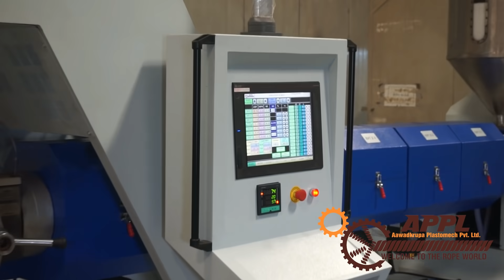110 mm MonoFilament Extrusion Line ( 250 kg Per Hour ) | Aawadkrupa Plastomech Private Limited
MONO FILAMENT EXTRUSION PLANT - AAWADKRUPA PLASTOMECH PVT LTD

Aawadkrupa Plastomech Pvt. Ltd. is a pioneer and front runner as a manufacturer and exporter with the wide range of “PLASTIC EXTRUSION PLANT & ROPE MAKING MACHINERIES” in India since year 1995 with the vision to supply the best quality of machineries to the world of plastic ropes.

MONO FILAMENT EXTRUSION PLANT KEY FEATURES ARE
1) Extra shine and strength to filament.
2) Long life of screw and barrel.
3) AC invertor and motor that synchronic whole extruder.
4) PP, HDPE & LD can be easily processed due to special designed
        screw.
5) Less noisy.
6) Less power consumption.

FOR FURTHER INQUIRES CONTACT AS BELOW:-